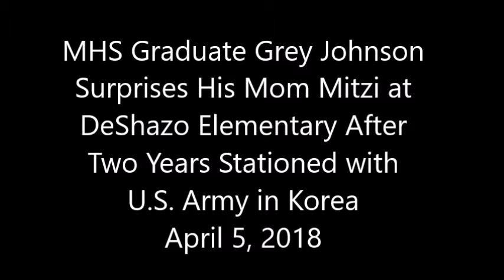U.S. Army Member Surprises Mom at Work after 2 Years in Korea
2015 MHS grad Grey Johnson surprises his mom Mitzi Branscum at work at DeShazo Elementary in Muleshoe, Texas, on April 5, 2018, after two years stationed in Korea with the U.S. Army.  He is accompanied by his wife Ashlyn and many other family members.